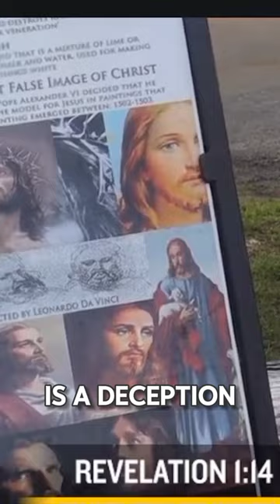A LIE‼️Most Blacks Worship TODAY👀🤔